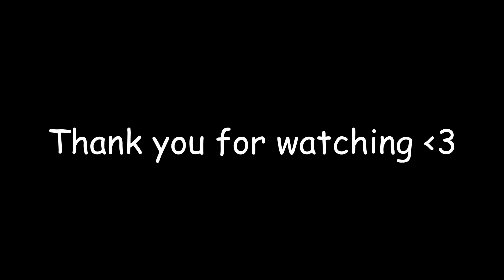Motherland Fort Salem 2x02 Crack II What would you do...?